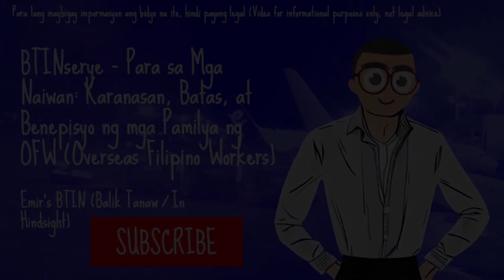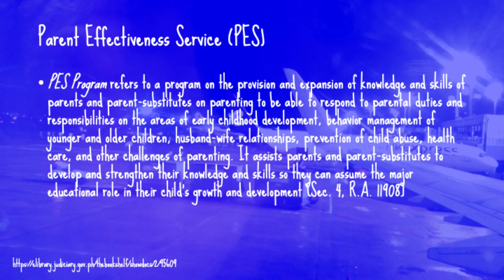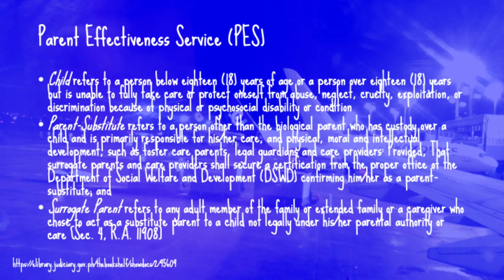PES - BTINserye OFW Shorts Part 23 - Emir's BTIN Balik Tanaw / In Hindsight